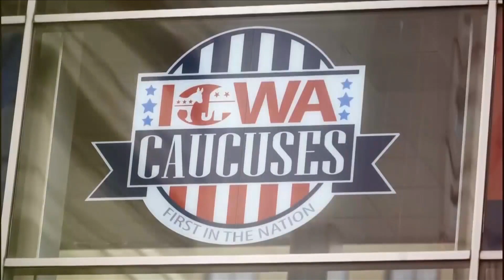Major shakeup in Dems nominating process